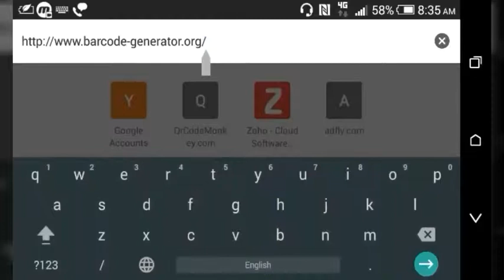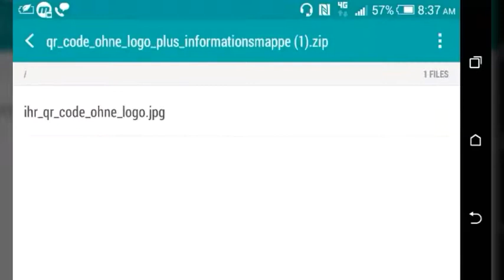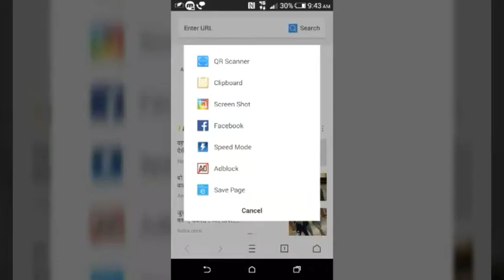TAMIL how to create QR code in Android for your you tube channel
How to create QR code in Android​